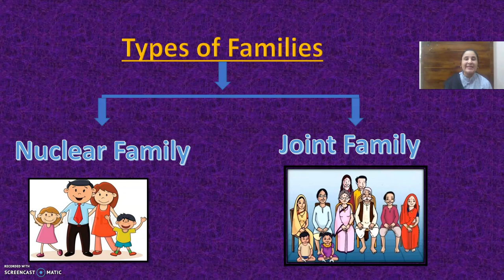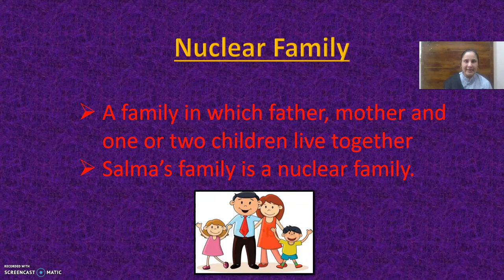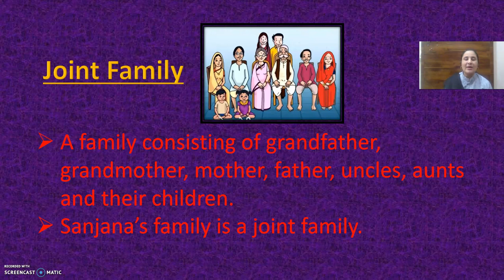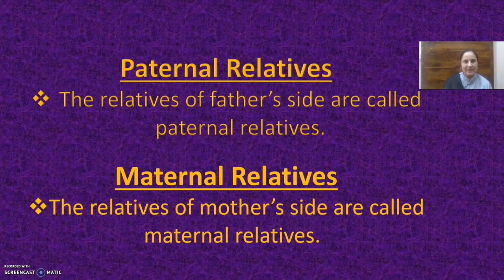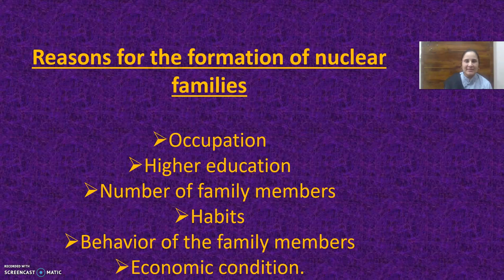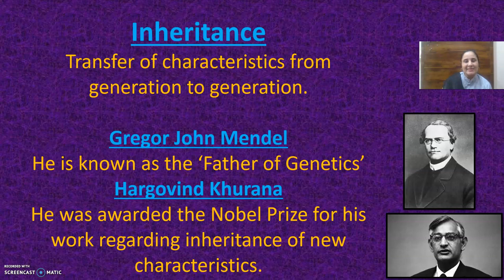Grade 5 E.V.S Understanding Our Relations